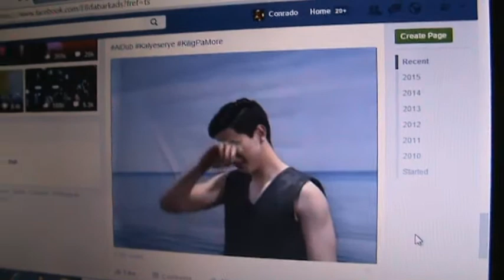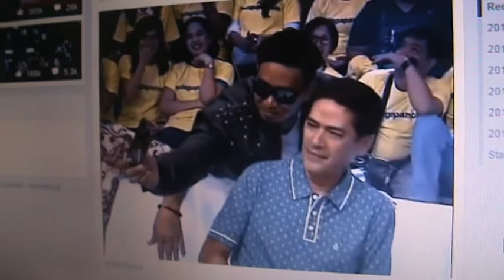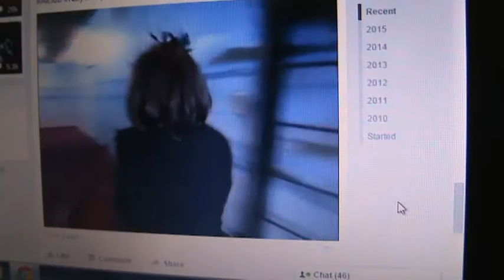aldub sept,05,15 (p3)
sa wakas nagkita din sila, aldub fans libangan lng namin yan d2 sa saudi.